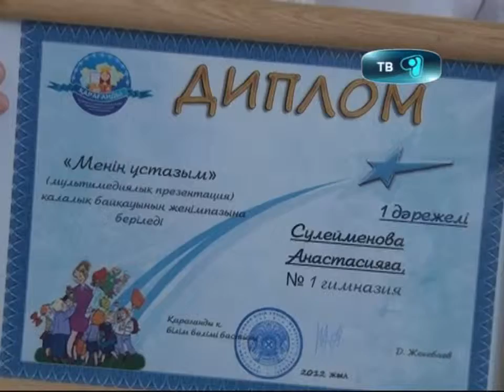05_10_12_konkurs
Итоги творческого конкурса Мой учитель и Школа это маленькая жизнь подвели сегодня.  Сотни участников со всего города, и лишь несколько десятков победителей. Лучшие видеоролики, презентации и произведения об учителях и любимых наставниках отметили сегодня в торжественной обстановке. На награждении победителей побывала наш корреспондент Дана Марат